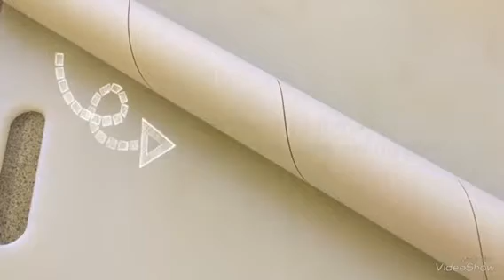Mojave Desert vlog/Homemade Udon Noodles(my version)/手打ちうどん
Homemade Udon noodle recipe for 2:

Water(half cup)
Salt(1 tbsp)

In this video,I made for one.(half quantity)

私も最近はちゃんと料理してます（笑）
分量とかクックパッドの手打ちうどんを検索して作りました。ほぼ適当ですが！

あ、これ見て作って失敗してもクレームは受け付けてませんので（笑）。